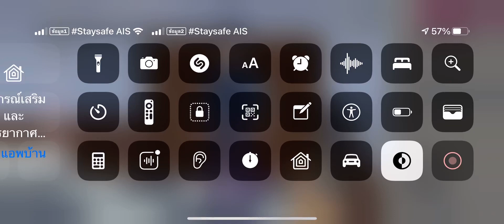ไม่ต้องมานั่งดูรูปไม่ต้องไปให้ได้ก่อนเถอะจะไปนอนละฝันดีครับไม่